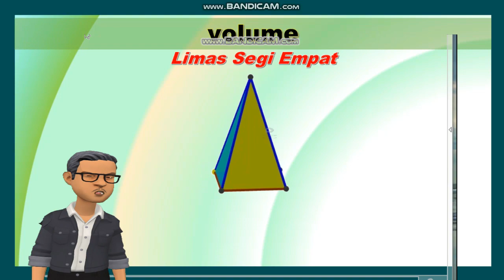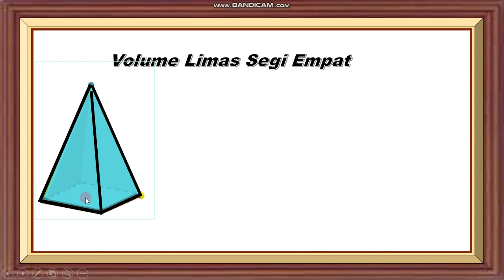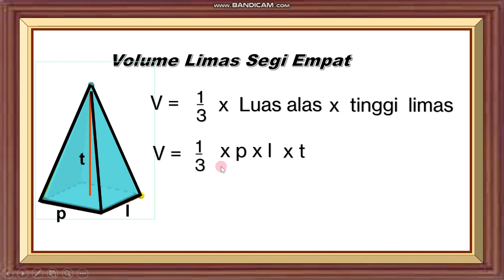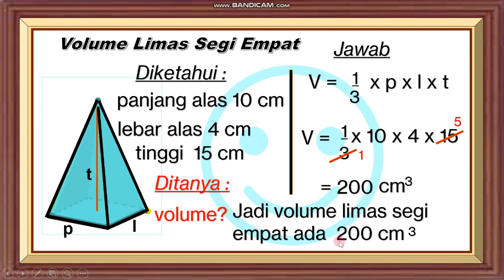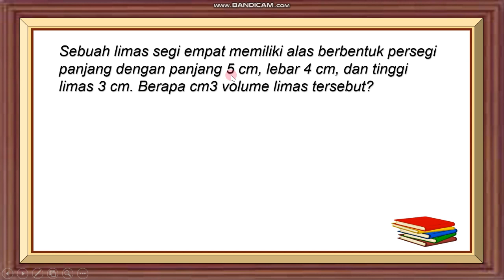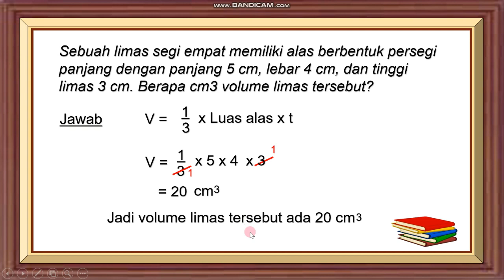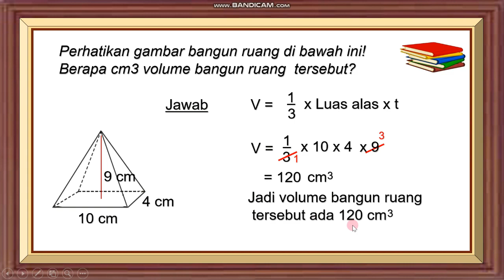Volume Limas Segi Empat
Pembelajaran matematika dasar materi tentang bangun ruang khususnya volume limas segi empat, dipersembahkan sebagai referensi orang tua murid dalam mendampingi putra - putrinya belajar dari rumah dan rekan - rekan guru dalam menjelaskan volume limas segi empat. Semoga bermanfaat. Salam sehat.